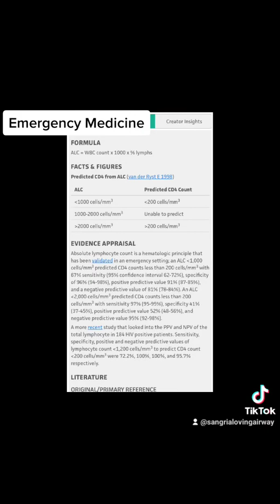Tales of Torres. Absolute Lymphocyte Count. It Matters.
Tales of Torres. Absolute Lymphocyte Count. We dont always dont pay attention careful enough to the cbc with differential we order. One can realize a level of immunosuppression that we didnt realize before. From acute covid infection, bone marrow suppression from chemotherapy or medications for rheumatoid arthritis or for transplant patients. Even undiagnosed AIDS in a patient with undiagnosed HIV.  Listen to the case and learn something.